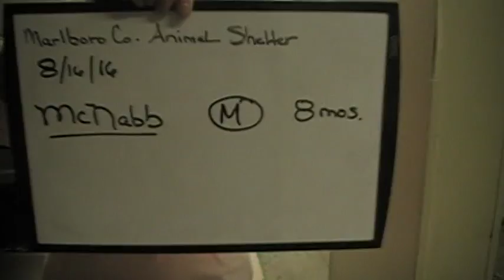McNabb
McNabb warms up after a few minutes, wagging his tail, licking assessor and stepping out of his kennel but the other dogs barking was so distracting we did not want to force him too much. He will do very well with a little attention.